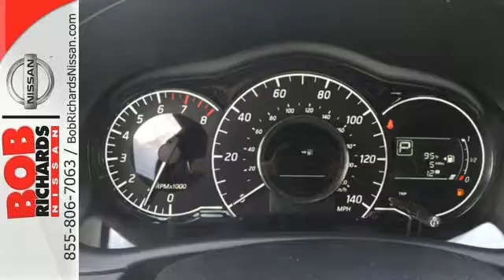New 2016 Nissan Versa Note Augusta Aiken, SC #403473 - SOLD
Year: 2016
Make: Nissan
Model: Versa Note
Trim: SV
Engine: 1.6L DOHC 16-Valve 4-Cyl Engine
Transmission: Automatic
Color: Cayenne Red
Interior: G/CHARCOAL
Stock #: 403473
VIN: 3N1CE2CP3GL403473
Contact Bob Richards Nissan today for information on dozens of vehicles like this 2016 Nissan Versa Note SV. This Nissan includes: [M92] REAR CARGO COVER (PIO) Cargo Shade [B92] SPLASH GUARDS (PIO) CAYENNE RED CHARCOAL, UPGRADED CLOTH SEAT TRIM Cloth Seats [L92] FLOOR Floor Mats [C03] 50 STATE EMISSIONS *Note - For third party subscriptions or services, please contact the dealer for more information.* Start enjoying more time in your new ride and less time at the gas station with this 2016 Nissan Versa Note. At Bob Richards Nissan, we strive to provide you with the quality an excellence in a vehicle that you truly deserve and with the Cayenne Red on G/CHARCOAL color combination, this Nissan Versa Note SV surpasses expectations. Beautiful color combination with Cayenne Red exterior over G/CHARCOAL interior making this the one to own!

At our dealership, we are dedicated to providing our customers with top-tier automotive service. When you shop at Bob Richards Nissan, you’ll discover such conveniences as:
Shuttle service available
Parts and accessories center
ASE-Certified technicians in our service center
State of the art Service Department
Bob's Pledge: We’ll do better on any advertised price on a new Toyota, or we’ll give you $1,000!*

Whether you are looking for a new or used Nissan car, truck, or SUV you will find it here at Bob Richards Nissan. As a premier South Carolina Nissan dealer, we also offer Nissan service & parts, an online inventory and outstanding financing options. We have helped many customers from Beech Islands, North Augusta, Clearwater and other surrounding locations, find the Nissan of their dreams! And, we look forward to creating a hassle-free car-buying experience for your next new or pre-owned Nissan purchase. You can always turn to Bob Richards Nissan for all your automotive needs!
Bob Richards, Serving the Central Savannah River Area for over 30 years. Bob
Richards Nissan,Our Service Hours are 8am to 6pm Monday through Friday. Our Sales hours are 9am to 8pm Monday through Saturday.

Address:
5590 Jefferson Davis Hwy
Augusta Aiken, SC 29842